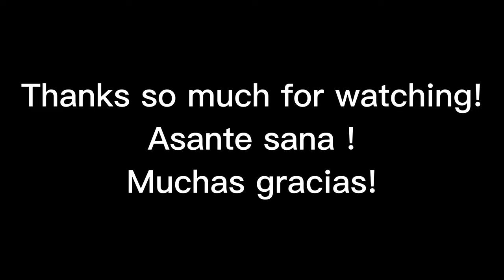My first time to travel with a bus in Spain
Hi welcome to Spain Madrid public means of transport. In Spain there are many means of transport but bus and train are the most used means of public transport.